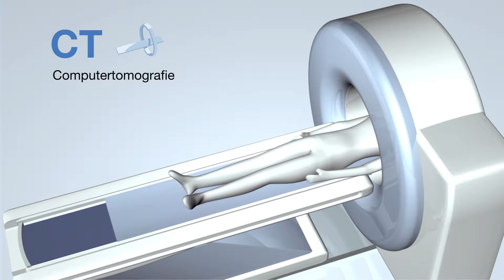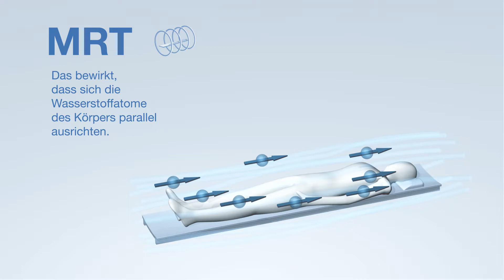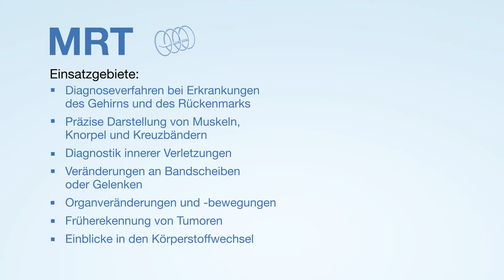MEDIZINICUM - Radiologie Medizintechnik 2018